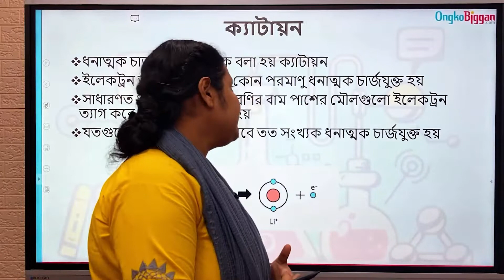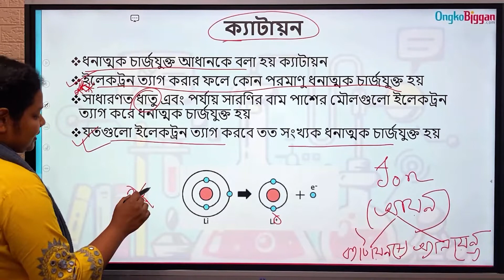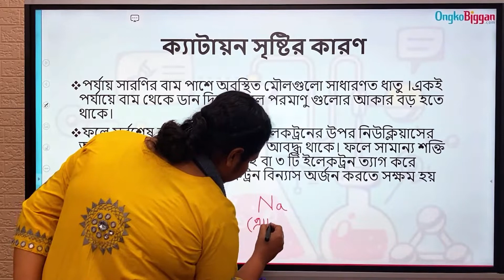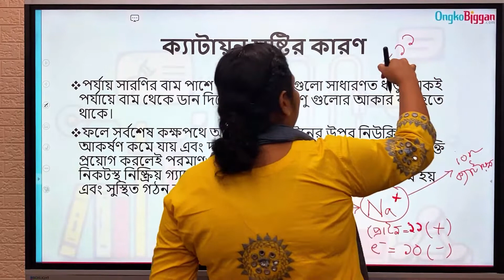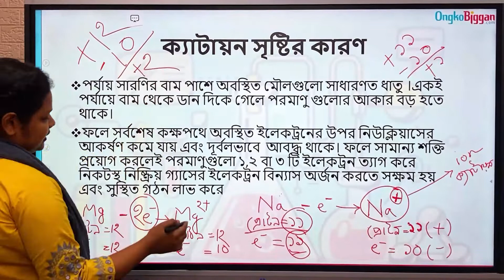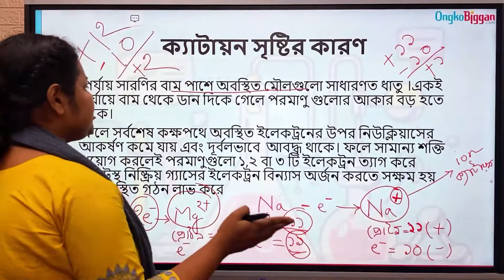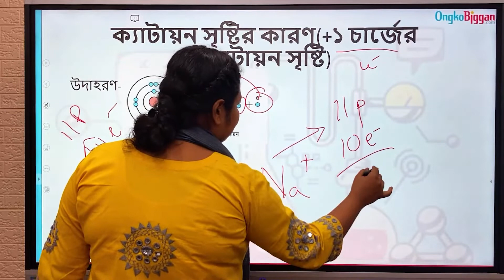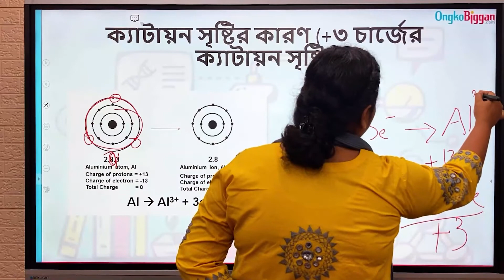৯ম-১০ম শ্রেণী-রসায়ন-অধ্যায় ৫ - রাসায়নিক বন্ধন - ক্যাটায়ন এবং ক্যাটায়ন সৃষ্টির কারণ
Series: অধ্যায় ৫ - রাসায়নিক বন্ধন  [SSC]
Instructor: Rumpa Sarker (IPE,BUET)